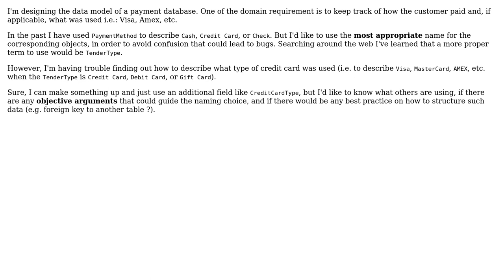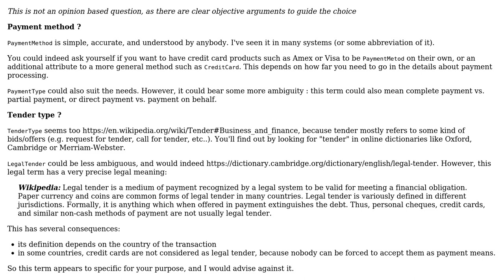Tender Type vs Payment Method/Type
With thanks & praise to God, and with thanks to the many people who have made this project possible! You are responsible for your own actions.